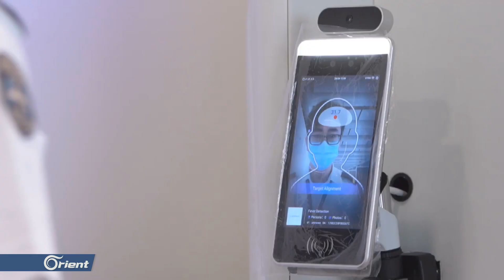حجرة بمطار هونغ كونغ تدمر فيروس كورونا في 40 ثانية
بدأ مطارُ هونغ كونغ الدولى بتجربةِ حجرةِ تطهير ٍصغيرة يقول إنها قادرة ٌعلى قتل ِجميع ِالميكروبات، بما فيها فيروس كورونا ، في 40 ثانية، وفق ما نقلت صحيفة "دايلي ميل" البريطانية.